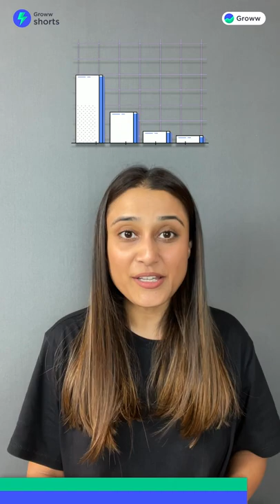Core and Satellite Portfolio I Mutual Fund Strategy